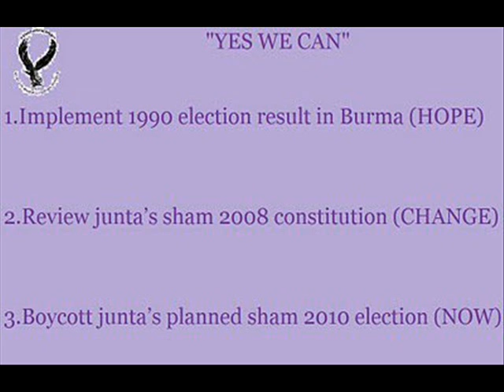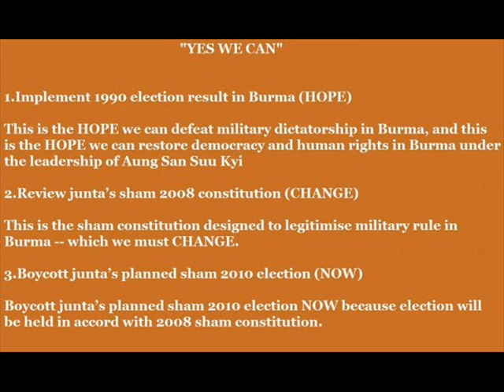Burma: Myo Yan Naung Thein on Junta's Rigged 2010 Election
Myo Yan Naung Thein is one of the student leaders with his firm determination in restoration of democracy in Burma. He is the prominent student leader and due to his leading role in 1996 December Student Demonstrations, he was sentenced to prison for 7 years by military government in 1997. He is the leading members of the 88-generation student and he has been working for democratisation of Burma for very long time.

Speaking English, French, Portuguese, Italian and Spanish very fluently, and he always plays vital role in struggle for freedom in Burma. He actively led in 2007 Saffron revolution and so military government monitor him very closely all the time. On 14th December2007, he was arrested second time and charged him under emergency political act 5(J). During interrogations, he was severely tortured and he sacrificed his life for people of Burma.

BDC- 30 May 2008- Press Release

Student leader Myo Yan Naung Thein faces at risk of dying due to the negligence of junta. Myo Yan Naung Thein's health situation is worsening and deteriorating more and more. He has been vomiting everyday and fear of paralyze as well. He must have specialist treatment very urgently in order to take timely action to save his life. The worst is that because of requesting permission to get medical treatment, prison authorites put him in solitary confinement at mental ward just to be degrading purposely and as the punishment.

The health of 88 Generation Students member Myo Yan Naung Thein continued to deteriorate significantly in prison. The press reported that authorities repeatedly denied his requests for adequate medical care, including an operation to treat his paralysis. According to Amnesty International, his condition was the result of beatings received in custody.

In his August visit, UN Special Rapporteur for Human Rights in Burma Tomas Ojea-Quintana urged authorities to allow a dentist to treat prisoner Thurein Aung, who had been denied dental treatment for more than a year. Shortly after Ojea-Quintana's visit, prison officials allowed a dentist to treat the prisoner.

US State Department - 2008 Human Rights Report: Burma - 04:37
25 Feb 2009 ... The health of 88 Generation Students member Myo Yan Naung Thein On June 25, police in Rangoon arrested a protester in front of city ...

2009 Human Rights Report: Burma

11 Mar 2010 ... U.S. Department of State - Great Seal In May the group Burma Democratic Concern expressed serious apprehension about the In his 2009 report on the use of child soldiers in Burma, the UN Secretary-General ...

ARRESTS OF POLITICAL ACTIVISTS INCREASE IN MYANMAR     On 14 December, Khin Moe Aye, Kyaw Soe, Zaw Min, Min Min Soe, Htun Htun Win and Myo Yan Naung Thein, all former political prisoners and current members of the 88 Generation Students groups, were arrested for being linked to the activists who filmed the September protests and spoke to exiled media. On 2 January, NLD members Dr. Aung Moe Nyo, Htay Myint,Sein Win, Than Htun, U Ko Oo and Nay Myo Kyaw were arrested.